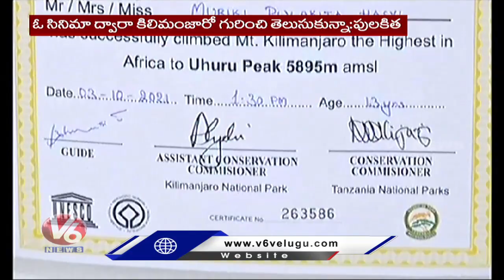13 Year Old Hyderabad Girl Pulakita Hasvi Scales Mount Kilimanjaro | V6 News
13 Year Old Hyderabad Girl Pulakita Hasvi Scales Mount Kilimanjaro | V6 News